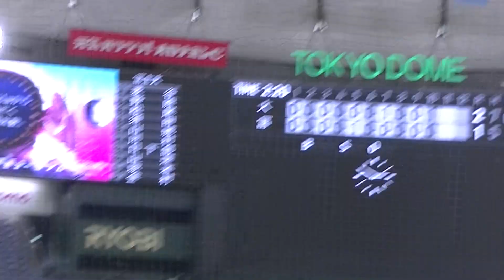【延長タイブレーク】富士大最後の攻撃 タイブレークの難しさがわかる10回裏 【第71回全日本大学野球選手権大会 大阪商業大学 対 富士大2022年6月6日】